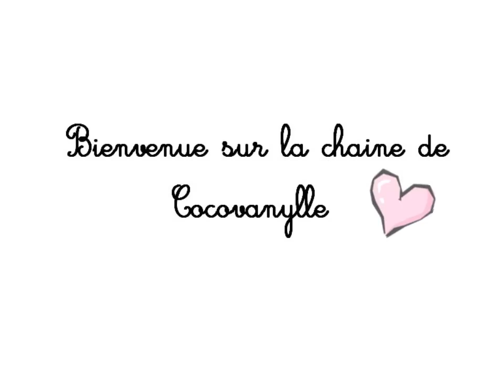Les cosmétiques de bain MELIMOUSSE